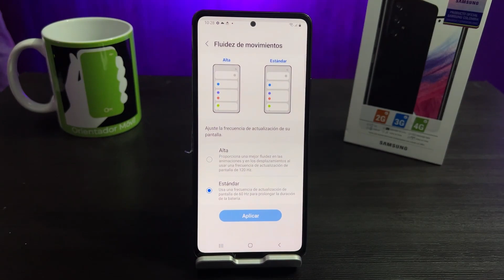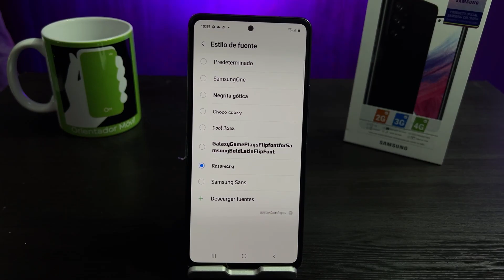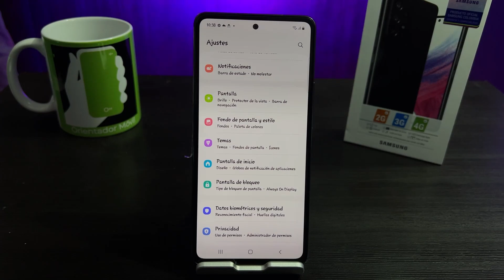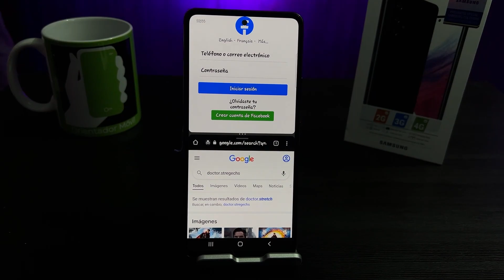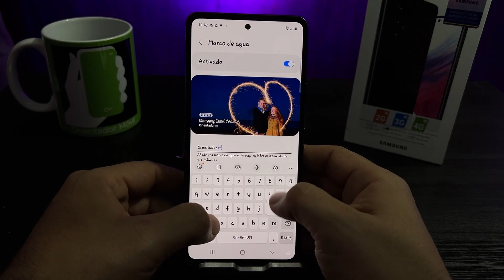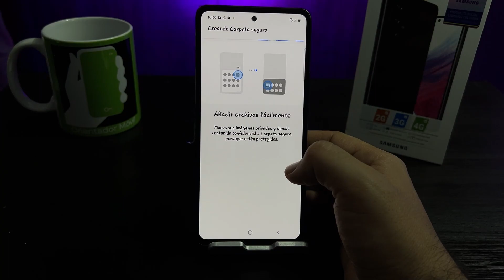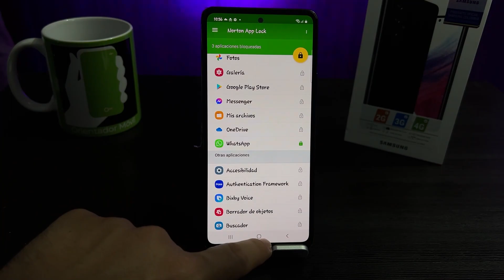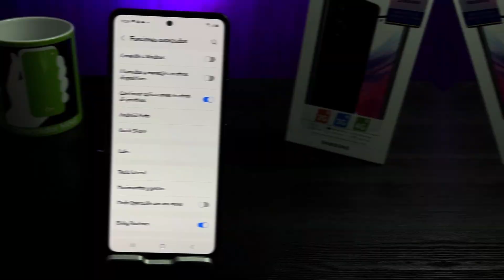SAMSUNG A53 5G ✅ Ponte en MODO EXPERTO con estos TIPS y TRUCOS📲 | 👉 Orientador movil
En este detallado tutorial traemos las configuraciones y aplicaciones más destacadas para el SAMSUNG GALAXY A53 5G un equipo de gama alta con funciones